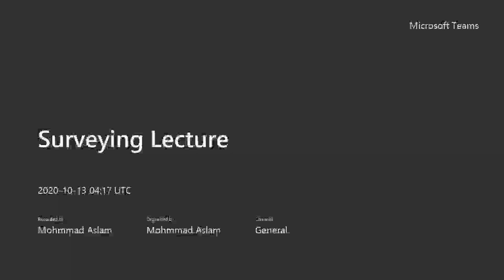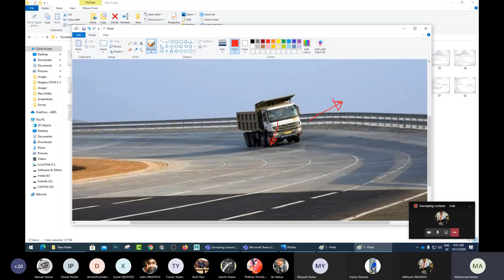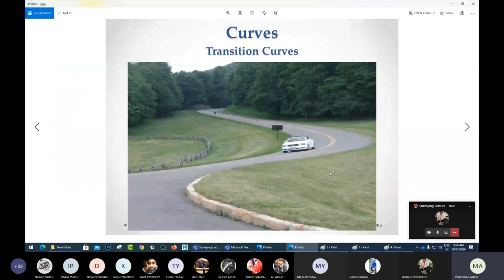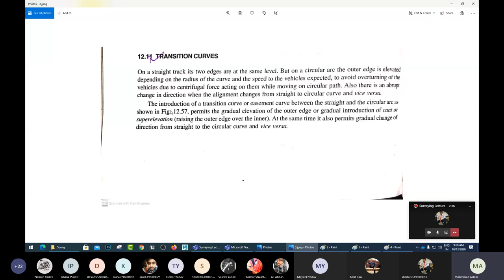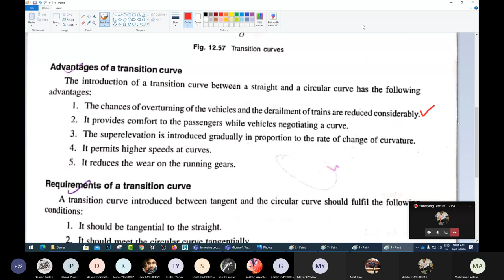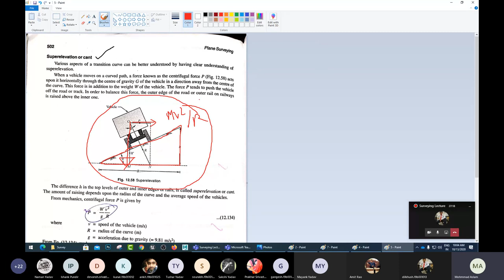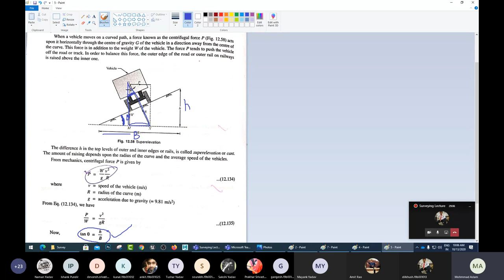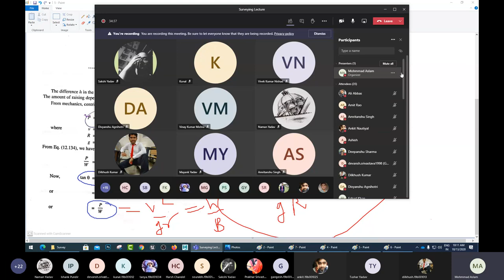Curve part-3| Civil engineer